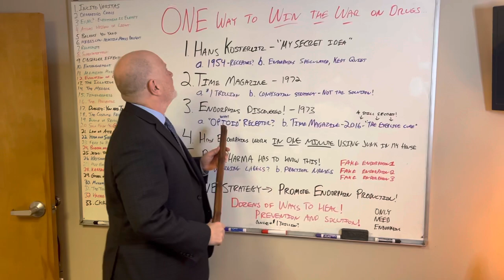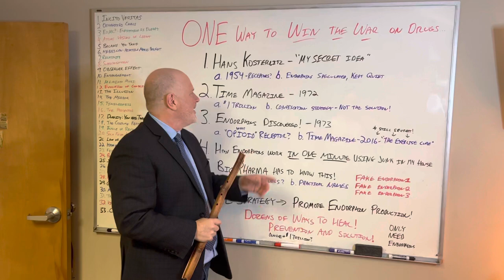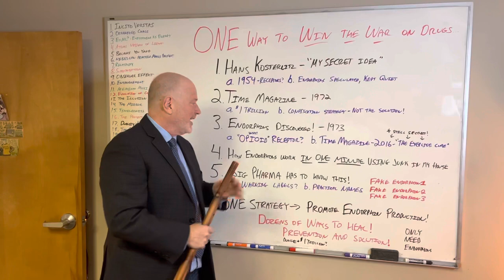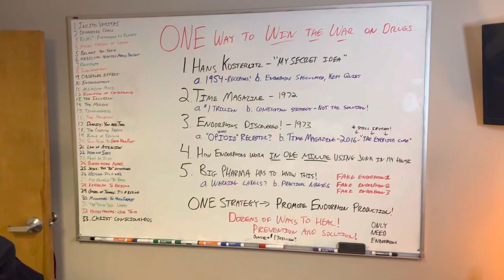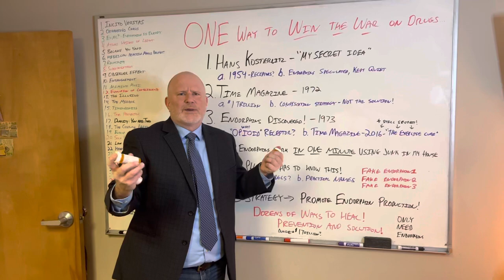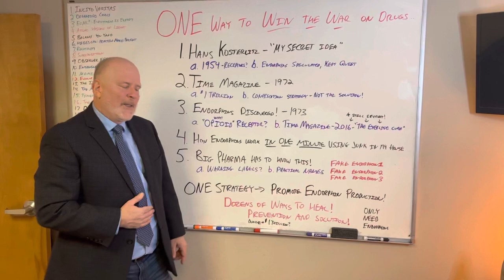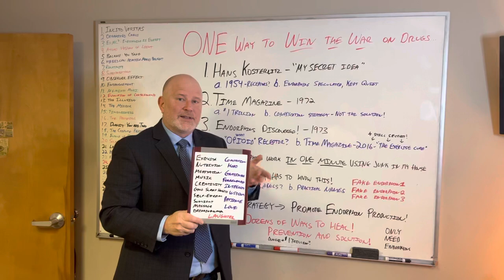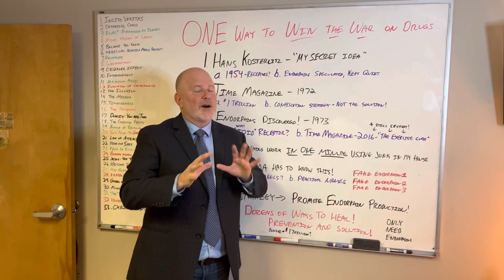It's High Time: The ONE solution to the opioid epidemic was found 50 years ago, so let's do it!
Forget drugs, they don't get you high ... they get you LOW!

The #1 natural Gold Standard for health and healing - endorphins - were discovered a half-century ago and yet somehow we have not managed to market them as the cure for opioid dependence that they are.

In this lecture, Steve touches on one timeline of the opioid epidemic and why there is only ONE - only need endorphins - solution to this problem.

Endorphins get you high better than any opioid, especially since they are free, you don't need a prescription for them, there is no withdrawal to be fearful of, they are legal and they improve your life in every way.

P.S. Definition of cure for those who were taught that there is no cure for addiction: "to relieve a person of the symptoms of a disease or condition" - which is PRECISELY what endorphins do.

Steve's book on the endorphin solution called "Hope Is Dope" can be found

Steve's book on unifying science and spirituality can be found here: